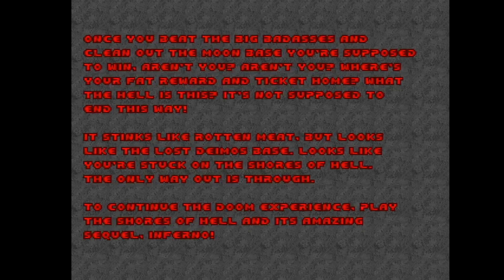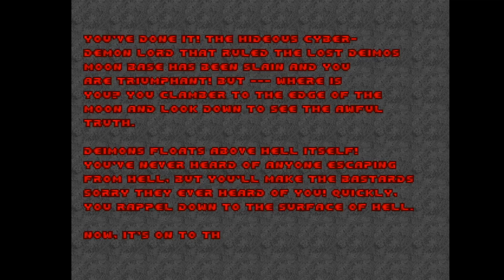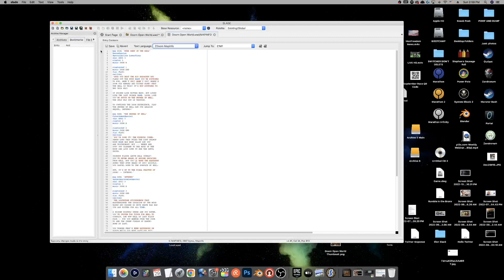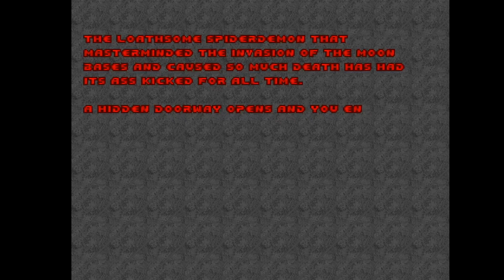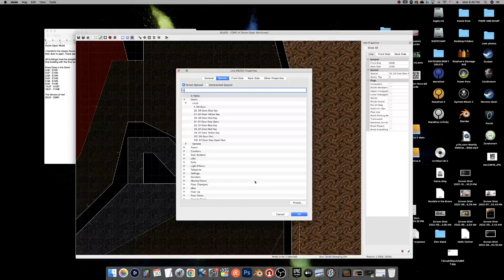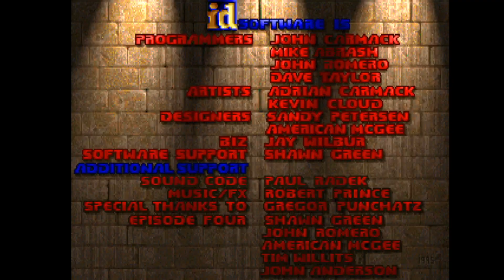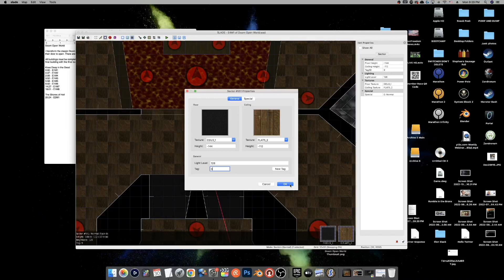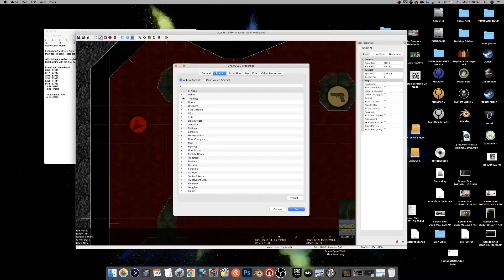Doom Open World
I transform the classic Doom game into an open world. All levels can be played in any order. It’s best to grab all keys because they’ll trigger their door to open. There are a few locked doors that will open with any key in any order but I will not say which doors.

All buildings must be completed before you can fight the boss, there is an extra switch at the end of each building. This extra switch unlocks the final building with the final boss.

Knee Deep in the Dead
0:00 - E1M1
0:47 - E1M2
2:09 - E1M4
3:52 - E1M3
5:58 - E1M5
9:43 - E1M6
14:27 - E1M7
18:01 - E1M8

The Shores of Hell
20:24 - E2M1
22:58 - E2M2
26:32 - E2M3
29:47 - E2M4
32:20 - E2M5
34:22 - E2M6
39:01 - E2M7
42:04 - E2M8
44:37 - Fixing bugs

Inferno
45:53 - E3M1
47:15 - E3M2
48:37 - E3M3
52:22- E3M5
54:47 - E3M6
57:22- E3M7
1:01:32 - E3M4
1:05:32 - E3M8
1:07:41 - Fixing bugs

Thy Flesh Consumed
1:10:12 - E4M1
1:11:50 - E4M2
1:14:55- E4M3
1:18:20 - E4M4
1:20:33 - E4M7
1:23:04 - E4M5
1:26:41 - E4M6
1:31:28 - E4M8
1:36:11 - Fixing bugs